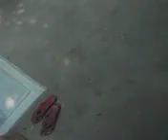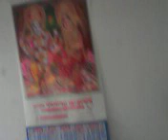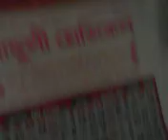Humanity Annihilators(undersea ocean covering capacities) only COP-UN CLIMATE Summit attendees’ ....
as CO2 blamer for climate changes thus all truth facts real cause factors suppressers as they are Satan witch Evil Devil captured in all such humanity saving spheres in UN top developed countries  government leaderships Executioners Judicial investigation Military commands scientism, digitalis politicians statesmen ships  media persons  Religious people , Christianity where to say about Islam as humanity annihilators team as also  nature earth sea sky human anima birds etc.  body inner disturbing  capacity why they are only Global warmer, Climate changer volcanoes eruption causer  , oceanographer , NOAA, NOC, NIH CDC ,UK Royal Society People , USA UK Australian Indian  Meteorologist Geologist digitalis mass killer as humanity rest creature  annihilator  cum nature damager through undersea route to enter  r Indian cult Hindutva  ath inner most  gravitational  core centre of gravity cum all creatures common psychosomatic field capturers as centre of gravity chanegrs creators with piled stocked stuffs redy made magnetic fields ( dipping keeping metal masses in many all carriers set up system where so many device to kill human as invincible Tele-Killer  nature damager regionally targeting   specially   thus been successful  climate changer earth Quakers mind mesmerized doers  cum Alzheimer  Parkinson disease body  paralysis mind etc non functional weaken maker  where such people are to top conspirators why such organization recognition funding allowing to mislead misuse  be banned soon
Narendra name to Nara-rakshas Modi Indian prime criminality harmful element  to be kept away FROM GOVERNMENT  WHO BURNING OUT Indian race nationalism racism  is demoniacally  name taking of Raja or deity devas Modi dirtiest liar king impostor ship criminal envious arrogance grand stupid not learning his telling lies cheating betrayal with other killing his killing facts kept suppressed he even far way in Hindutva than Salman Khursheed etc  He is worst inferior to beast donkeys like grand stupid envious like  fierce wolf Haynes leopard wolf wild dog Demons Asur Danab just envious to Indian cult Hindutva  Modi BJP all new faces central leadership replacing real leaderships have been  Inferno - A large fire that is dangerously out of control –had swept now  to burned churned through   all Indian  religious scientism political social literal  sphere fields humanity savior pillars been replaced fire entered   through the cities ports IIT CU JU JNU etc  assemblies parliament  North south blocks  office community IB RAW CBI NIA national  scientific security advisor  etc offices & PMO  of India , integrated Military army head quarters cum President houses of India rest top democratic countries ( once claimed humanist now been transformed into anti humanist ( where humanity mean  civil civic sense prevailed those places been captured by evil devil stan witch treacherous killers liars drama doers  places  supreme court s with supreme impostors mass murder conspirators liars anarchist  of   world  UA white houses congress
– as INDIAN PM Modi never told truth– ask him why he ignoring sage hood so fearful to face truth blame made upon him why not to disclose who is main blamer -those issues to be solved by such Indian country top post holder before to claim him as inferior most to Hindutva he is just inferno to Hindutva cult Indian hood - he is intended only to suppress his inferior envious arrogance grand foolishness to his own suffering may be for his telling lies crime doing harming killing misleading stealing snatching other wealth respects prospects destroying in such a huge number - I do not know his penis state ( at all he can do coitus at all by his power ) thus I do not know his penis habit character - he is sinner in full-sense of his crime doing kept truth suppressed facts suppressed to remain hold his post as worst incompetent other as greedy uncivilized selfish inferior to cruelest barbaric uncivilized irreligious demoniac Satanism false hood of either muslin then Yaban Christianity greedy of raj bhog just worst inferior to musalman ( who produces burden harm spoil prospects of other deal souls hell pusher only pain torture inner invincible manner only top drama doers for telling lies without punishment from God like ram etc manner – Hindutva Humanity burning Demons horror inferno Nara-rakshas Modi Indian prime criminal - not be relied further & thus be allowed to remain in life as world top enemies destructive killer treacherous impostor .
where  MADHU PRIYNAKA  CHOPRA  as latest investors  along with her sisters  cousin brother hood mass with their parents grand  as  WRONG Oceanography basis scientific witchcraft doing humanity harming ..mass killer witches community of Bajuya  Goghat  Bengal where  Simon Christopher  BBC TRAVEL SHOW ARRANGERS